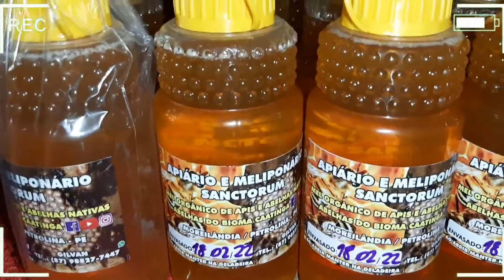Mel orgânico do marmeleiro da Caatinga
Mel orgânico porque é inseto de parafina, promotor de crescimento, veneno, fármacos, proteínas de soja, milho e ovo. Portanto, esse produto é o que vem diretamente das plantas, nesse caso predominantemente do marmeleiro da Caatinga.